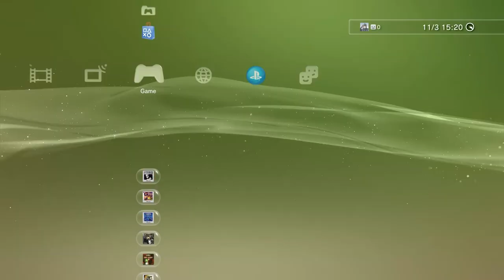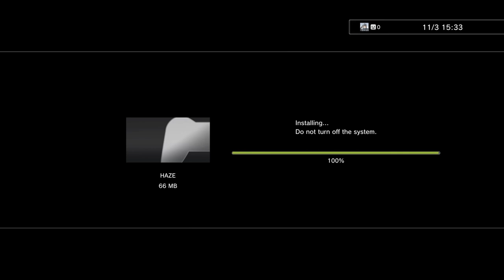Tytan Tries - Haze - PS3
Hey guys, in this week's episode of Tytan Tries, we're going to take a look at the somewhat controversial video game Haze. Released for the PlayStation 3 in early 2008, this game generated a significant amount of hype, including references as the 'one true Halo killer.' Published by Ubisoft and produced by Free Radical, unfortunately, the game underwent a very troubled development cycle and was released underdeveloped, leading to the cancellation of Xbox 360 and PC ports. This game's failure had severe repercussions for the company known for the wonderful TimeSplitters series. However, almost twenty years later, we find ourselves wondering: Is this game still worth playing?"

My PC:
-CPU: AMD Ryzen 5800x3D 8C 16T @4.40Ghz
-RAM: 32GB Corsair Vengeance RGB @3600Mhz
-MB: MSI MPG X570 Gaming Pro Carbon WIFI
-GPU: Nvidia RTX 4080 16Gb ROG STRIX
-SSD 1: Samsung 860 Evo 250Gb
-SSD 2: Samsung 860 Evo 500Gb
-SSD 3: Samsung 970 Evo 500Gb (M.2 Boot Drive)
-SSD 4: Samsung 980 Pro 2Tb (M.2 Game Drive)
-HDD 1: WD Red 4Tb (Recording & Storage)
-Case: Corsair Obsidian D500
-Keyboard: Corsair K95 RGB Platinum
-Mouse: Corsair Scimitar RGB Elite
-Mic: Wave DX On The Wave XLR
-Cam: Logitech 920
-Headset: Corsair Virtuoso RGB
-Headset 2: Corsair HS60 (Older Systems)